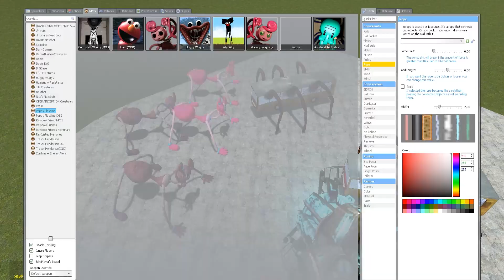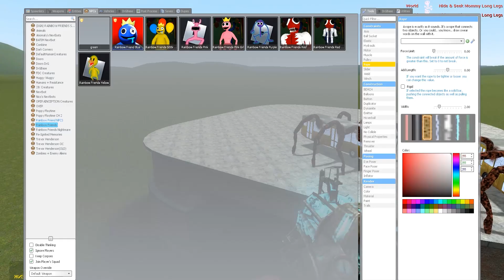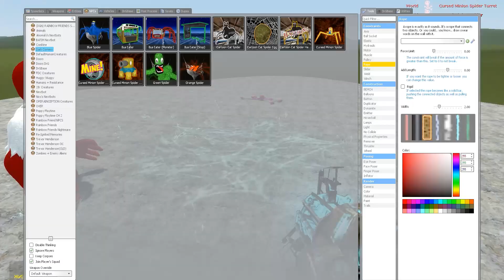BUS EATER CAR.exe vs HOUSE HEAD vs POPPY PALYTIME In Garry's Mod!